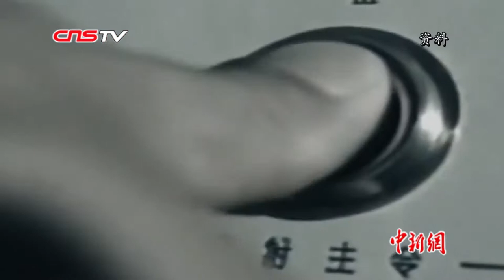新中国高光时刻1969-1979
1970年4月24日,我国第一颗人造地球卫星发射成功。1973年,籼型杂交水稻科研协作组的袁隆平等人，在世界上首次培育成功强优势的籼型杂交水稻,攻克杂交水稻难关……来一起看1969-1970，新中国高光时刻！